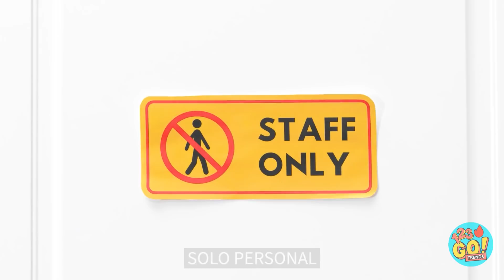COLAR COMO SUPERHÉROES EN EL CINE | Cómo colar bocadillos e ideas de comida por 123 GO! TRENDS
Toda buena película necesita buenos bocadillos. Pero tenemos eso cubierto. ¿Cuál es tu forma favorita de colar comida en el cine? Cuéntanos en los comentarios.